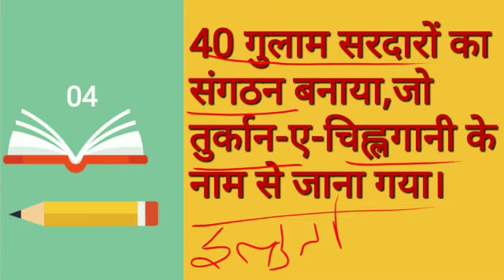गुलाम वंश || जानिए इल्तुतमिश द्वारा किए गए महत्वपूर्ण कार्य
Biography of Shamsuddin Iltutmish, 3rd ruler of the Mamluk dynasty & slave of